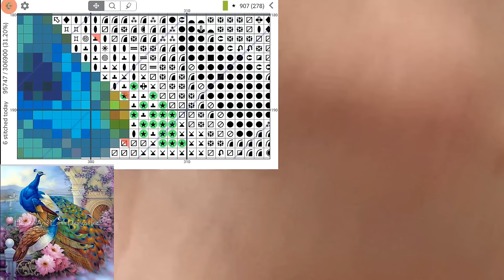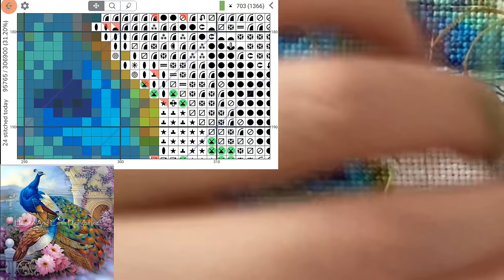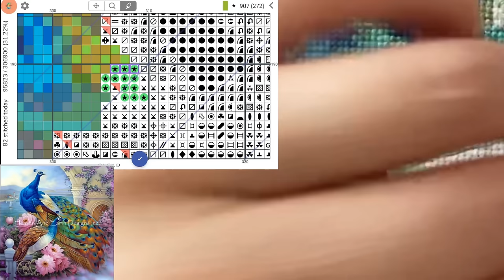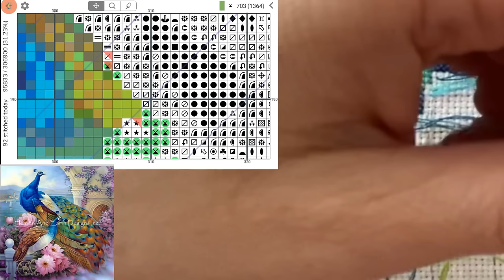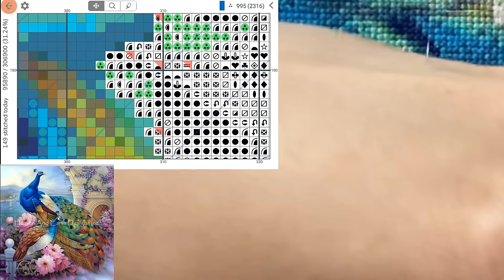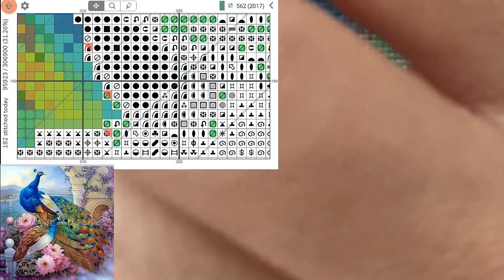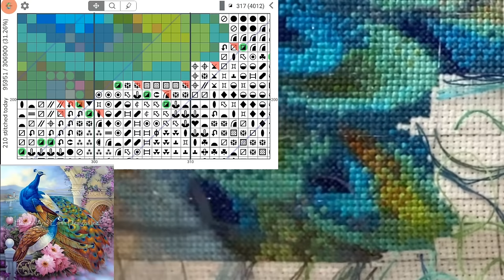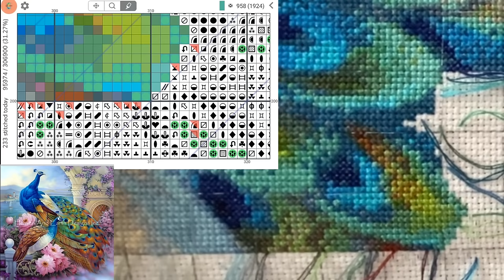Cross Stitch: Stitch With Me #231 (with talking)